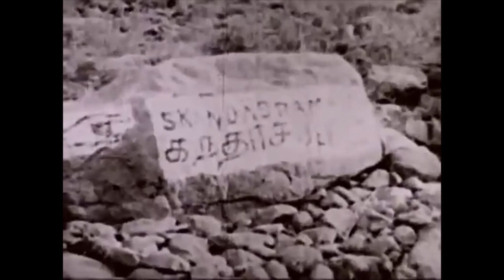182. Bhagavan Ramana Satsang - Abide in Pure Blissful Self.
8th Feb 2021
These recordings are from live Satsangs at Bhagavan Ramana Centre in Melbourne, Australia.
Satsang is different to any course or lecture because the energy field in it allows for clarity, stillness, and expanded awareness to be experienced by those who seek it.
Satsang is one of the most effective means of transcending your mind and staying in egoless state which can be called enlightenment, liberation, freedom, moksha, nirvana or simply abiding in Self.
Bhagavan Sri Ramana Maharshi is widely thought of as one of the most outstanding Indian spiritual teachers of recent times. Having attained enlightenment at the age of 16, he was drawn to the holy mountain of Arunachala in southern India and remained there for the rest of his life.  Arunachala mountain itself is considered to be self manifested Lingam, incarnation of Lord Shiva. Just by looking at it with reverence liberation will happen.